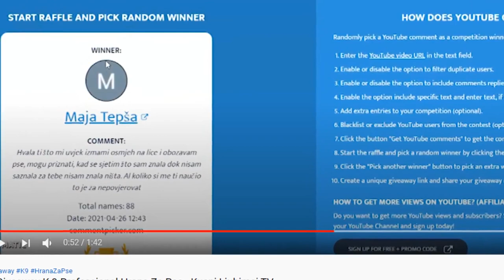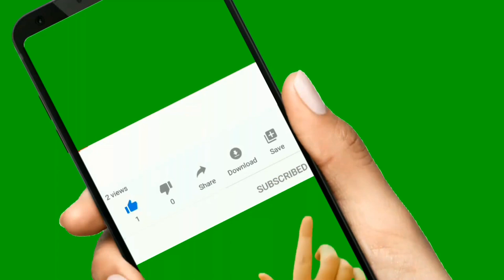🐈 TOP 25 Najzanimljivijih Stvari O Mačkama!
👉 Lista TOP 25 najzanimljivijih stvari o mačkama otkriva vam skrivene tajne o mačkama nepoznate i najiskusnijim vlasnicima mačaka. Koje?

5% POPUSTA ❤️❤️❤️ uz kupon "LJUBIMCI"

Pogledajte još videa:
▶️1.Top 10 Stvari Koje Mačke Mrze:◀️

Koje su najzanimljivije stvari o mačkama?

Prije nego krenemo s listo, u prošlom videu proveo sam giveaway 20kg K-9 hrane za uzgajivačnice pasa.

Ipak danas je novi video i novi  giveaway  20kg K-9 Proffessional hrane za uzgajivačnice pasa, što je potrebno napraviti?

Potrebno je :
- lajkati video,
- napisati komentar
- podijeliti video

Hoćete li sudjelovati?

Ako ste novi posjetitelj na kanalu i volite životinje svakako Vas pozivam da se pretplatite, a ako vam se video sviđa podijelite ga s drugima.

1. Mačke potroše između 30 do 50 % od dana na uređivanje. 0:46

2. Iako se predenje mačaka najčešće povezuje s pozitivnim emocijama, mačke predu i u stresnim situacijama, te kad su nervozne.

3. Najbogatija mačka na svijetu se zove Blackie kojem je vlasnik ostavio svo svoje bogatstvo.

4. 1963. godine u svemir je poslana prva mačka imenom Félicette.

5. Najstarija mačka na svijetu živjela je 38. godina i zvala se Creme Puff. 1:13

6. U Guinnesovu knjigu rekorda ne može ući zapis o najdebljoj mački kako bi se obeshrabrilo vlasnike da prekomjerno hrane svoje ljubimce.

7. Kada se mačke maze u vas, često vas označuju i time daju do znanja da ste vi njihovi.

8. Postoji slika mačke koja se prodala na aukciji za 820 tisuća dolara.

9. Suprotno popularnom vjerovanju kada mačke padnu s visine ne moraju nužno pasti na noge.

10. Isto kao što ljudi mogu biti alergični na mačke i mačke mogu biti alergične na ljude. 1:50

11. Na jugoistoku japana postoji željeznička postaja gdje je „šef stanice“ jedna predivna mačka Nitama.

12. U drevnom Egiptu mačke su se štovale, a kazna za loše postupanje prema njima bile su rigorozne.

13. Nitko ne zna točno zašto se crne mačke povezuju s nesrećama, ali vjeruje se da je ovo praznovjerje nastalo za vrijeme kuge koja je harala europom.

14. U Velikoj Britaniji i Japanu se smatra kako crne mačke donose sreću.

15. Mačke nisu u mogućnosti okusiti šećer.

16. Prva izložba mačaka bila je u Londonu 1871. godine.

17. Osim što spadaju u najveće mačke na svijeti, Maine coon mačke se također ponekad rađaju s 6 prstiju.

18. Iatraživanja pokazuju da osobe koje su završile fakultetsko obrazovanje 1,36 puta češće posjeduju mačke za kućne ljubimce.

19. Mačke imaju više kostiju od ljudi (ljudi imaju 206 kostiju, a mačke 244).

20. Većina mačaka ne voli vodu jer tada gube okretnost i kontrolu. 3:05

21. Mačke vole manje prostore jer se osječaju zaštičenije, a kod spavanja im pomaže zadržati tjelesnu temperaturu.

22. Mačke se znoje na šapama.

23. Većinu svog života mačke provedu spavajući jer spavaju 12 – 16 sati dnevno.

24. U Americi se procjenjuje da više ljudi posjeduje mačke za kućne ljubimce nek pse.

25. Mačke mogu i znaju prepoznati vaš glas, ali vas često ignoriraju. 3:38

Dali vam se svidjela lista?

TOP 25 Zanimljivosti O Mačkama!